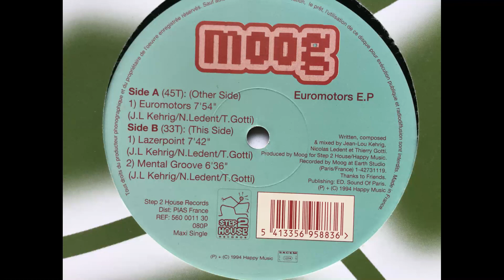Moog - Euromotors. Step 2 House Records